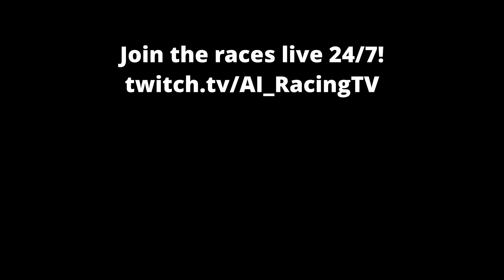AI RACING - December 2023 Race 6/12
All cars are driven by AI

Group A cars racing at Adelaide Street Circuit

All racing is done in a heavily modded Assetto Corsa